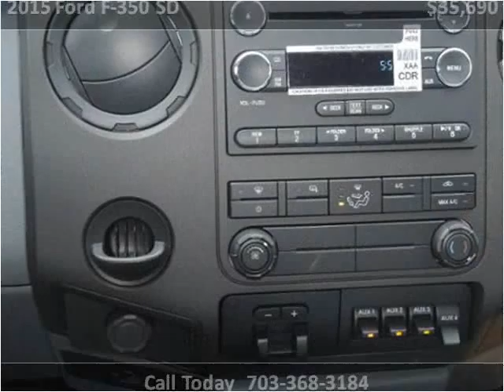2015 Ford F-350 SD New Cars Manassas VA